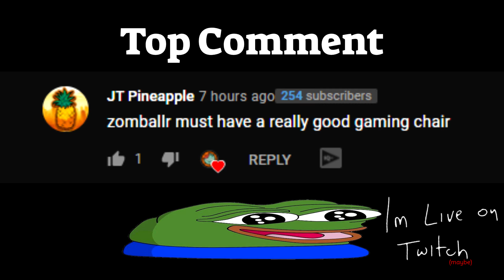CRACKED 59 KILL GAME WITH A SUPER FAST NUKE!!! (Krunker)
Want to use my settings? Here they are